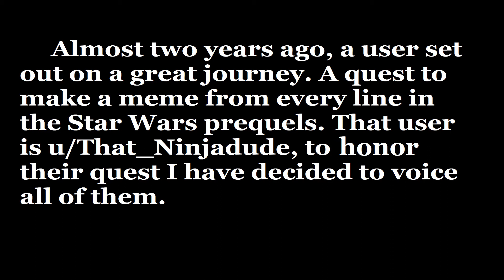Voicing a meme from every line of the Prequels: Day 50